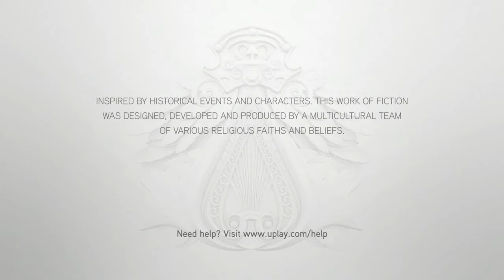Assassin’s Creed: Brotherhood – Title Screen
Unfortunately the music cuts off when the cinematic is about to be played